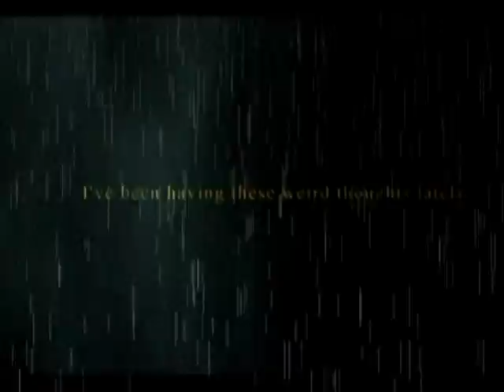In Your Memory ROXAS.avi